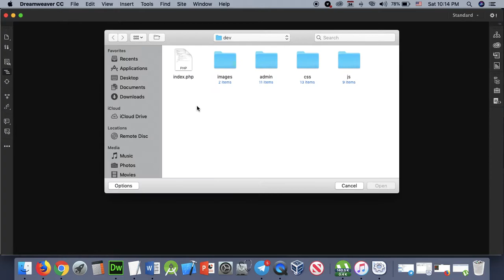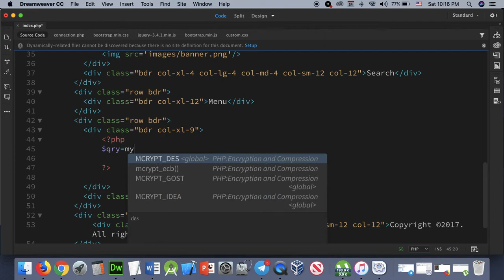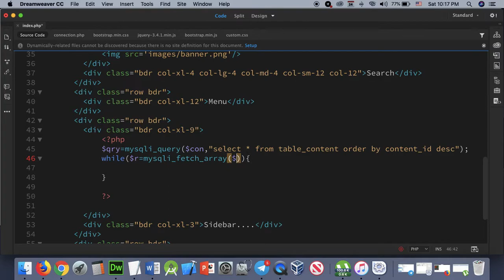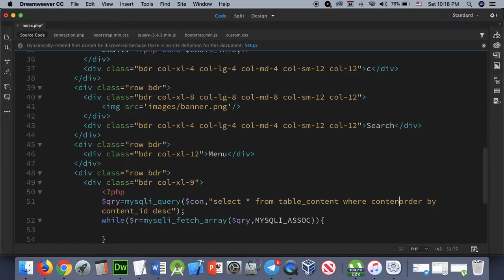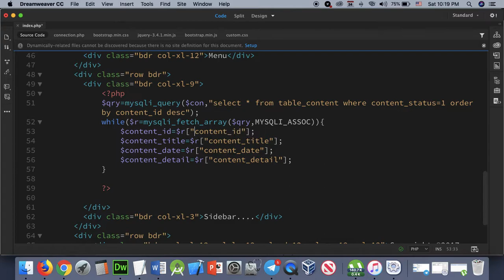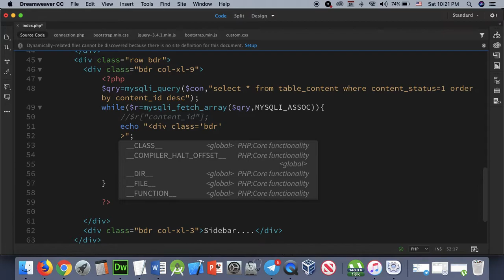Part 136 - Dev 36